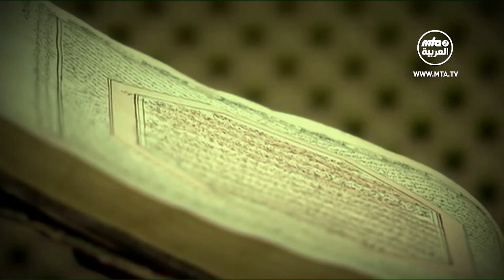الكنوز الدفينة - الرد على الشيخ النقشبندي - كتاب تحفة بغداد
لقد تلقى المسيح الموعود عليه السلام معارضة شديدة من القري والبعيد ومن كبار العلماء في ذلك الوقت وفي هذه الحلقة نتحدث عن رد حضرته على الشيخ النقشبندي عن طريق كتاب تحفة بغداد.